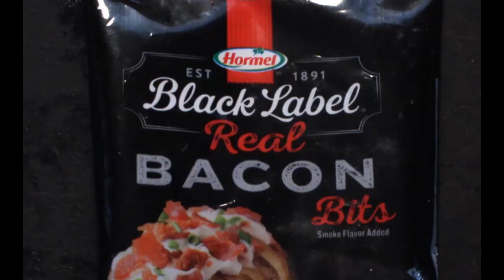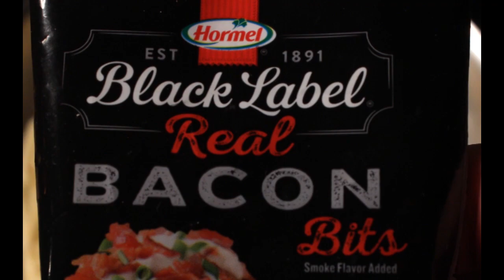Spaghetti alla Carbonara with Bacon Bits - Quick and Easy Recipe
A shortcut spin on a classic pasta dish, my outré entrée uses cheap ingredients for a tasty meal. I use Bacon Bits and Parmesan from a plastic container. It is okay to substitute with cooked bacon or Pancetta, and Parmigiano-Reggiano. Visit my food blog for tasty recipe text & yummy photos

Ingredients
Spaghetti - 1/4 package. I used a quarter of a one-pound package of dried spaghetti for a single serving. Cook per package directions. I usually shave off a couple of minutes of cooking time for pasta al dente.

Bacon Bits - 8-ounce package of real bacon, not imitation. Bacon Bits come in different package sizes, so the total is about 3-4 tablespoons. Okay to use a couple slices of crumbled cooked bacon. Authentic Pasta alla Carbonara calls for Pancetta.

Black Pepper - 1/2 teaspoon fresh ground if you have it.

1 Egg - for a richer sauce use an extra egg yolk.

Parmesan - 2 tablespoons of grated or shaved. I used grated parmesan from a container. Keep it real with a block of Parmigiano-Reggiano to shave from. Add more parmesan to suit your taste.
Water for boiling pasta - reserve 4 tablespoons of hot pasta water for the sauce.

Directions
Add pasta to boiling and salted water. Cook pasta while preparing the rest of the carbonara -- I usually shave off a minute or two from package directions boiling time for pasta al dente.

Bring one pot of water to boil for pasta. Add pasta when the water boils. Some cooks add a lot of salt to the water, I don't but go ahead if you like.

Cook pasta to package directions -- but stop a couple of a minute or two early for al dente pasta, or pasta with a little chew to the texture.

You should stir the pasta as it cooks a few times so the spaghetti does not clump and stick together.

While pasta cooks, in a small bowl mix one raw egg with 2 tablespoons of grated parmesan, and about one teaspoon of black pepper. Whisk together until well blended. Set aside for final assembly.

(If you like really big pieces of bacon, then saute up a couple slices instead of bacon bits.

Crumble bacon when done. You can drain off the grease, or leave a tablespoon or two for flavor.) The same goes for Pancetta, although you usually cube Pancetta first then saute it until browned.

Over low/medium heat carefully add cooked pasta right from the pasta pot Into a large pan. Add about 4 tablespoons of hot pasta water to the spaghetti. I don't drain the pasta, just fish it out of hot water and go right into the frying pan.

Now time to bring it all together.

Finally, pour in the egg, black pepper, and parmesan mixture. Mix well and allow to heat through for about 30 seconds - careful not to make scrambled eggs. The egg mixture will thicken the hot pasta water to make a slightly thick sauce.

Finally, sprinkle on the Bacon Bits. I usually add Bacon Bits last, as they become mushy if they soak too long.

It is ready to eat with a final tablespoon sprinkle (or more) of grated parmesan per serving. (If you are using freshly shaved parmesan, then add it as a topping when ready to serve.)

* Since I add my raw egg to hot pasta and hot water, over a low-heating pan, the egg is heated through.  If you are wary of raw eggs, it's okay to drop a separated whole egg yoke into boiling water for about 30 seconds (or a little longer.) When pasta is done and parmesan/black pepper is added, finish the dish by adding one or two lightly poached egg yokes on top.